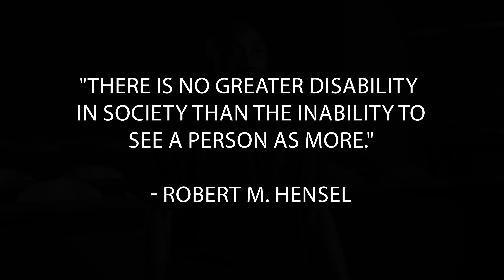Students with disabilities: The “What I wish my lecturers knew…” project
The Disability Rights Unit (Potchefstroom Campus) interviewed four students with disabilities regarding their learning experiences. The students also share what they wish their lecturers knew about students with disabilities.